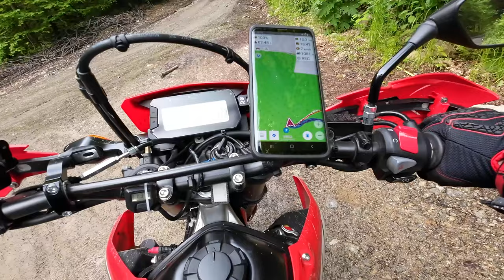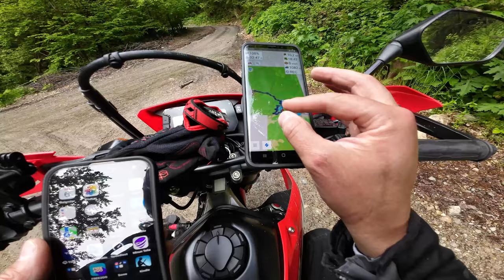Honda CRF300L & Romania's Snowy Peaks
Had an absolute blast on these snowy Romanian mountains here in Transylvania! Romania has truly surprised me even though I already knew it was going to be awesome before coming here. It has still surpassed any expectations and I would easily put Romania to my no.1 country for any rider to visit. The atmoshpere in this country is truly magical.

This episode is partly TET Romania and road 67C Transalpina.

⭐️ Membership perks:
⭐️ ▸ Early access to new videos
⭐️ ▸ Loyalty badges